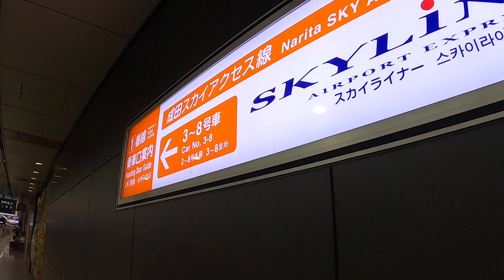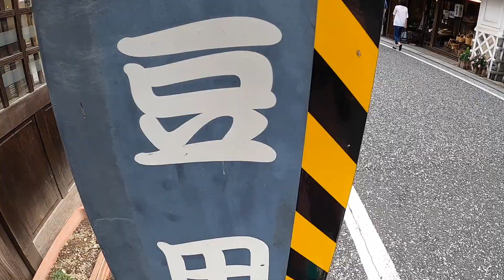成田空港與福岡空港大分縣日田市吃生雞肉與炒麵・7月夏日小旅行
微妙的2021年，解除緊急事態宣言後，因為有事從福岡空港飛到成田，又到了大分縣的日田，吃了生雞肉與脆脆炒麵，也算是我的一個日本小旅行吧？！2021年七月現狀的日本。
喜歡影片的話，歡迎「訂閱」，而且要按下鬧鐘才會提醒哦！

２．░ FAQ
‣ 相機：gopro hero6
‣ 影片剪輯軟體：iMovie、Final cut pro

３．░ ABOUT ME
在福岡念完研究所後，在日本就職的女生，藉由影片來介紹在日福岡的生活點滴。
//台湾出身のペキと申します。九州大学に留学に来て、その後日本で就職して、日本のインバウンド事業をやってます。
支持我請按下「訂閱」，記得按「鐘」的按鈕讓它響哦！
░ 更多與Peikie福岡生活請追蹤